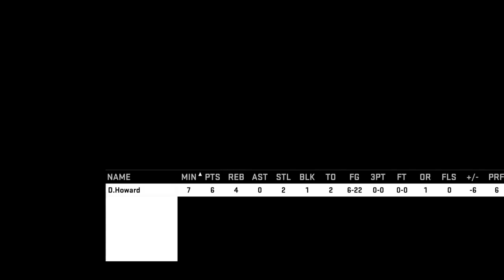NBA 2K16_20221223172815